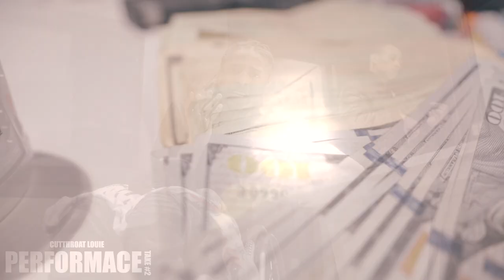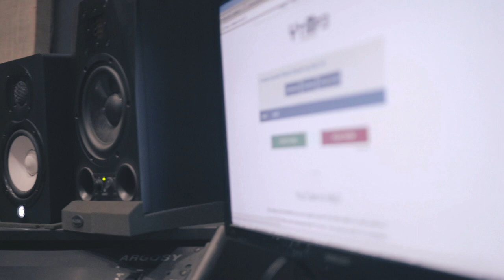Day 1 w/ Cutthroat Louie (VLOG #1) | Shot